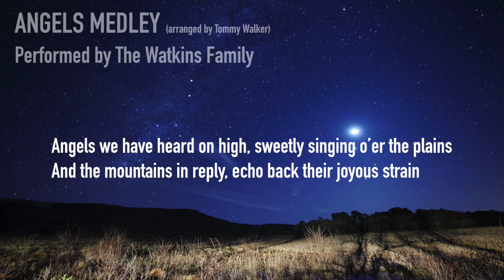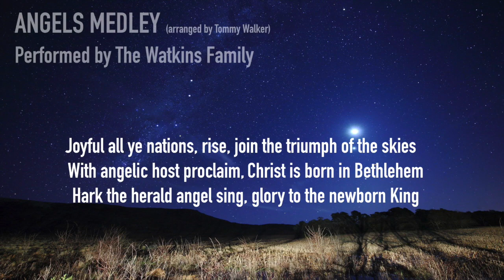Angels Christmas Medley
Nate (piano), Rocio, Jake (acoustic), Carson (Cajon), Noah (keys)